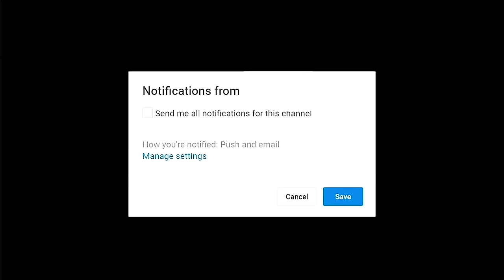Jankariwo Latest Yoruba Movie 2021 Drama Starring Bukunmi Oluwasina |Odunlade Adekola|Ibrahim Chatta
Once upon a time, Aking had an uncommon wish, which was to live forever.He became the mysterious answer to Abike's Children's question. Find out more.

This movie stars Bukunmi Oluwasina, Ibrahim Chatta, Odunlade Adekola, Woli Arole, Ibrahim Yekini, Debbie Shokoya, Lateef Adedimeji, Rotimi Salami..